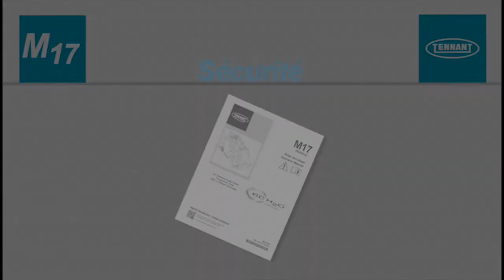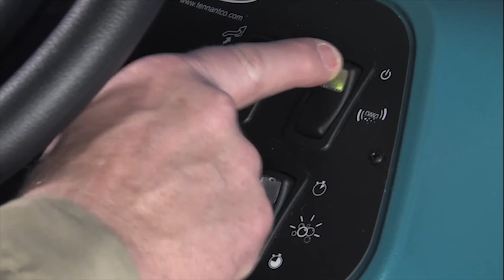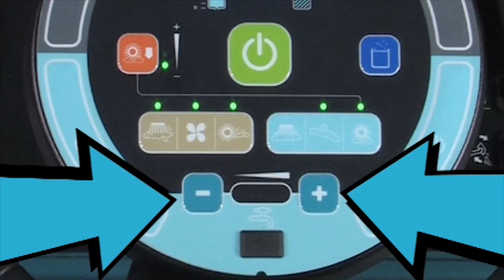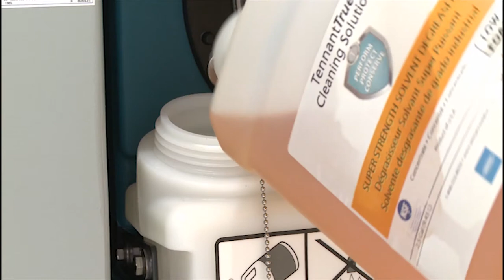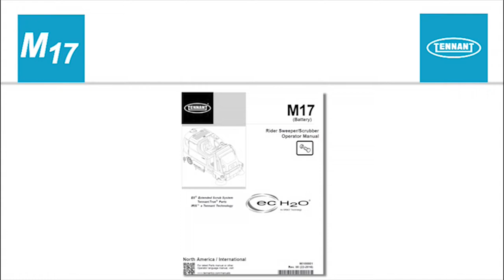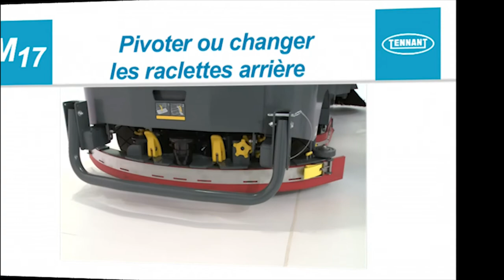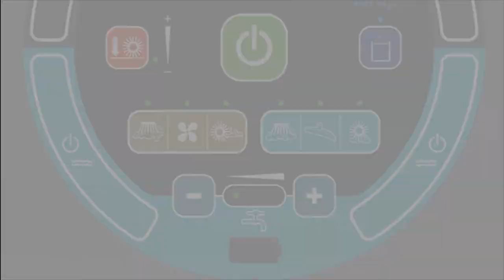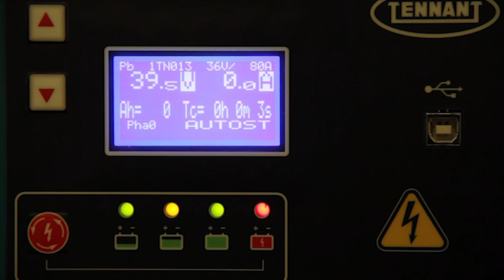M17 Balai-laveur autoporté | Comment opérer Standard Panel (SN plus que 10999) | Tennant Company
Réduisez les besoins de nettoyer en plusieurs passages grâce au balai-laveur autoporté à batterie M17 à haute performance. La machine M17 maximise l'efficacité en assurant des résultats de balayage et de récurage très performants. Ce balai-laveur autoporté dispose de la meilleure capacité de batterie de sa catégorie afin de prolonger le temps de nettoyage et augmenter la productivité.

━━ Au sujet de Tennant Company

Tennant Company est un chef de file reconnu dans l’industrie du nettoyage. Nous sommes extrêmement heureux de mettre au point des solutions innovantes et durables pour aider nos clients à nettoyer davantage d’espaces plus efficacement, en faisant face à leurs besoins en matière de nettoyage à l’intérieur comme à l’extérieur.

Nous vous invitons à nous joindre (en qualité d’employé, d’investisseur, de client, de fournisseur, ou de tout autre intervenant de la communauté), car nous sommes à la tête du secteur à l’échelle mondiale et réalisons notre vision qui consiste à mettre sur le marché des innovations en matière de nettoyage durable qui permettent aux autres de créer un monde plus propre, plus sûr et plus sain. Découvrez la façon dont vous pouvez nous aider (ainsi que celle dont nous pouvons vous aider) à changer l’approche du nettoyage.